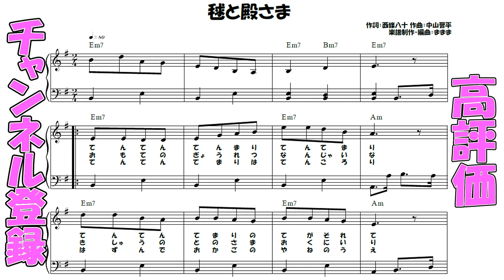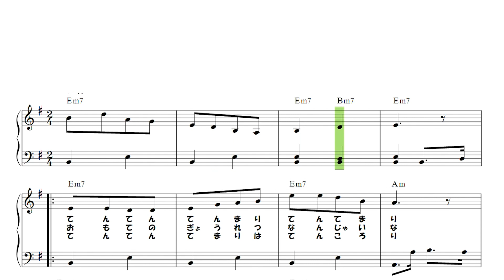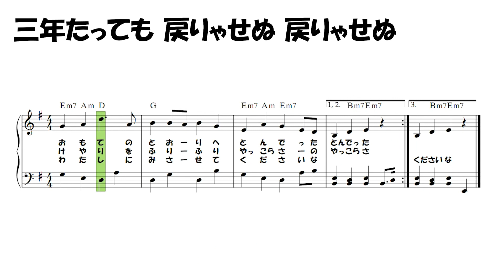『毬と殿さま』作詞：西條八十 作曲：中山晋平【ピアノ】(弾いてみた,ピアノソロ,まりととのさま,楽譜)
今回は『毬と殿さま』です♪
※楽譜は多くの方が弾きやすくなるよう、難易度を下げて制作しております
※原曲とは異なる場合があります

00:00楽譜
00:08演奏
01:32演奏(楽譜)
02:50演奏
03:34エンディング